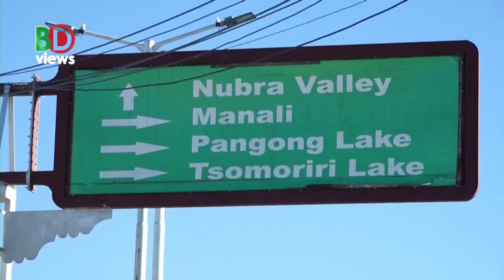লাদাখ সীমান্ত থেকে কেন সেনা সরিয়ে নিচ্ছে চীন ও ভারত!